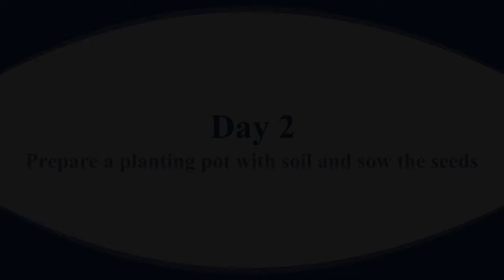Growing Microgreens (Fenugreek) - Easy step by step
Growing Microgreens takes only a few minutes a day and is super easy. This one week - day-by-day video shows from (Fenugreek) seed germination to harvest. Can grow indoors throughout the year.